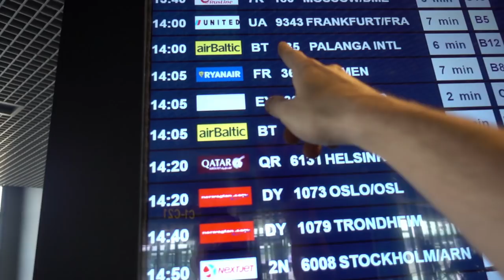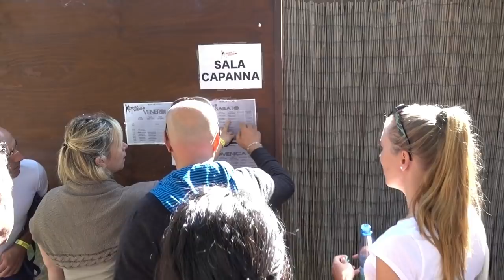5 Best Tips How To Dance Kizomba Confidently With A Partner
Have you ever wondered how the top kizomba or urbankiz dancers gain the confidence on the dance floor and become great leaders? Learn the 5 best tips how to dance with confidence, improvise yourself out of bad situations, develop musicality, leading with these powerful practices!

Brace yourself, it’s a long video, but I promise you it’s packed with so much value!!!

Festival he was recommending: Sardinia Afro Beach Festival 2018 - 2nd Edition

1-Master the basics - have a good foundation first.
Many urbankiz dancers have confidence because of cool moves - but looking at myself, first i learn them to look good, impress the lady even if the moves didnt fit or werent musical. Its better than nothing, but it usually doesnt make for good dance.
You can do cool moves with just few ladies with your same style, but to be a better dancer you should be flexible.

You can be flexible with knowing kizomba before urbankiz. Because if you take away kizomba from urbankiz there is no dance left.

2- Know how to lead - know the tools - if you know your machine you will know how to get most out of it right? Same here if you know how to lead the lady and what to adjust if something doesnt work it will give you confidence.

Jojo famously said he 100% leads everything, lady has no choice. Superb confidence.

3 - Learn how to improvise - freestyle, get out from situations.
Whats the worst that can happen during the dance? You mess up, make a mistake!

If you know how to get out of it, you will be more confident to improvise and experiment! It will be more fun as well.

- you can follow the lady, just go with her dont try to force your way
- smile - relax situation

4- practice by yourself, we talked about this in the other video. More i do it by myself the more confident i feel.

- just do whatever feels good, put music and experiment. It starts with feel and mirror lets you adjust
- then film yourself and analyse the video. A lot of times what feels good - looks really bad and then its up yo you what u do with information
- film yourself in social parties, just ask someone or better have a tripod and just dance. You must feel natural so you see the holes clearly.

5- know the music. Do you feel shy when you hear your favourite song? No! So listen to music, the more you listen the better you become.

Know the simple 1-8 counting. The most simple practice is to just count music until it becomes subconscious - 1-8,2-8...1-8, 2-8